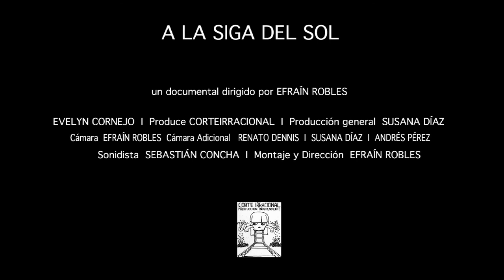A la siga del sol trailer